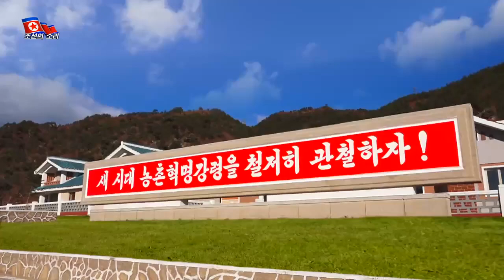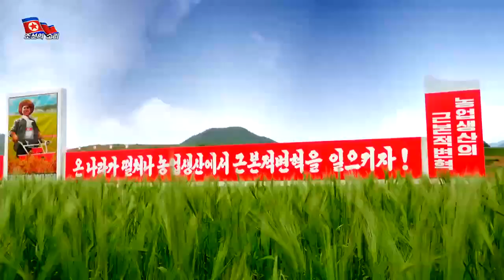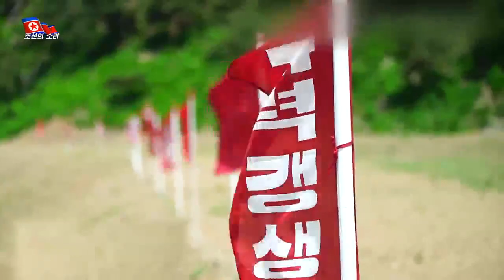청산벌에 풍년이 왔네 (Bumper Harvest Visits Chongsan Plain)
Pigs from South Korea - give me more dislikes, please!

Specially for those idiots, which think what their stupid words about Kim Jong Un (etc.) will available for everybody - all comments are moderated.

I am not a supporter of DPR Korea, but my channel is not a place for pointless discussions of the communist regime. Let's talk about the music. If you have nothing to say, shut your mouths and get out of here.